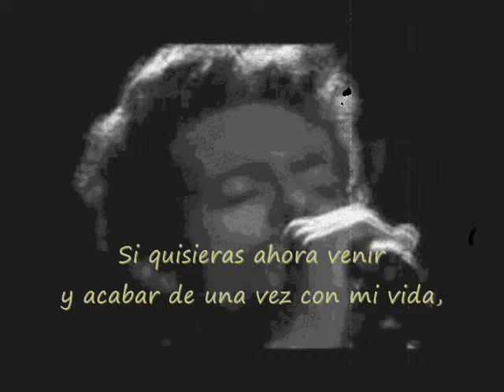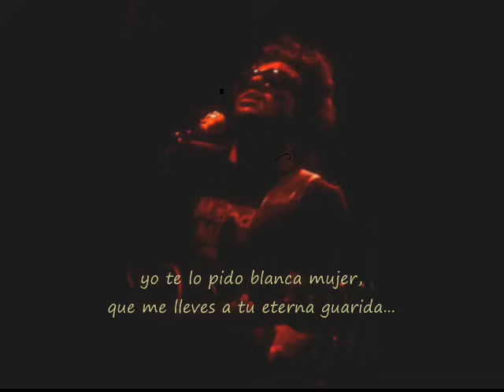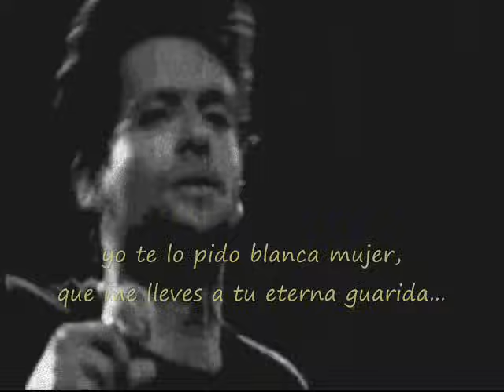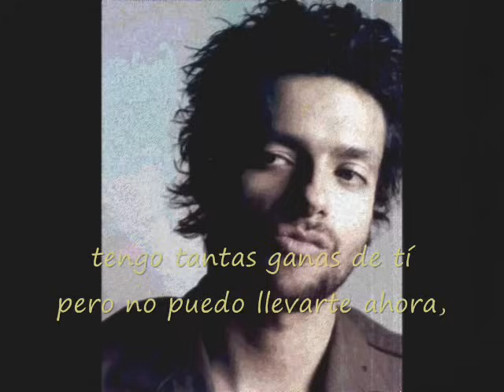Blanca Mujer - Robi Draco Rosa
Del álbum Vagabundo, del año 1996...